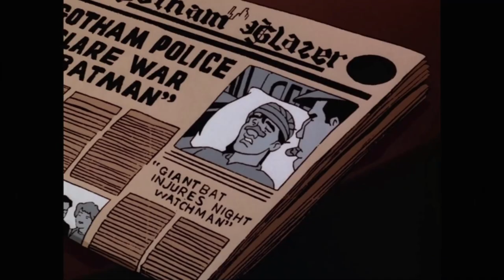On Leather Wings Recap & Review - Batman the Animated Series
On the premiere episode of our "Batman the Animated Series" recap & review show, Michael teams up with Joker to review the first production episode of the greatest Batman show of all time, "On Leather Wings."